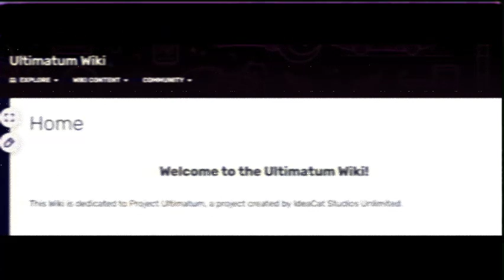UNDER_CONSTRUCTION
Ultimatum Wiki
Coming Soon...